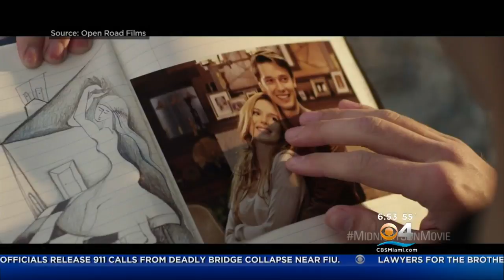Friday Flix: Midnight Sun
Lisa Petrillo chats with the stars of the film Bella Thorne and Patrick Schwarzenegger.